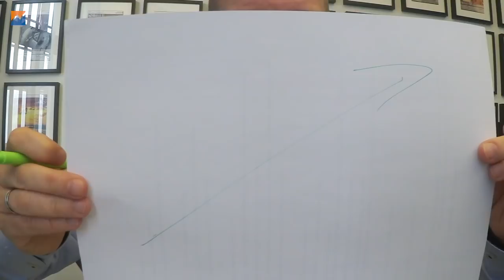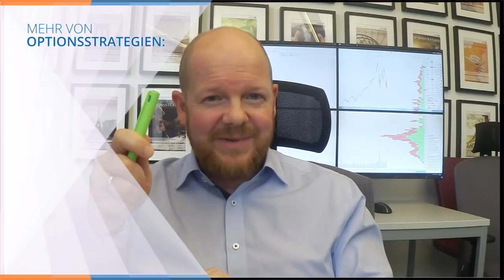So besiegst du deine Selbstzweifel